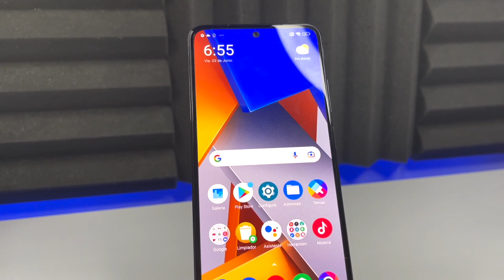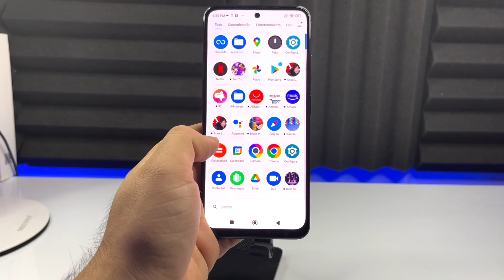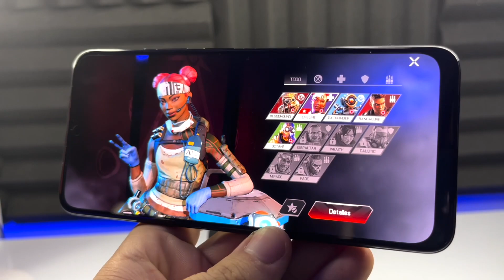COMPRE UN XIAOMI POCO M4 PRO MUY BARATO por WALMART ¿ES CONFIABLE?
Cómpralo en amazon